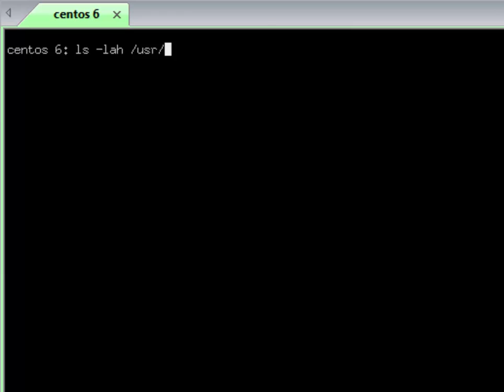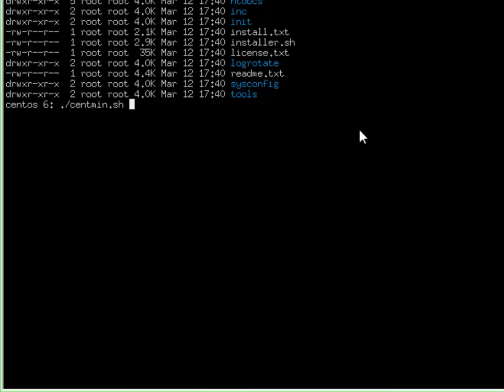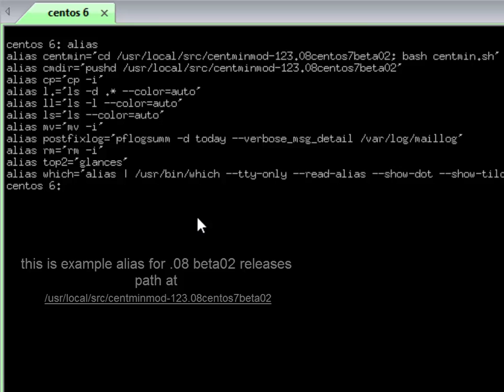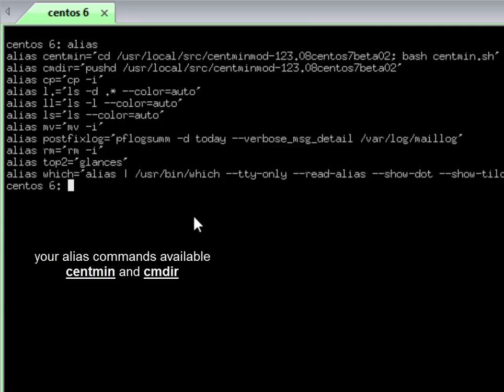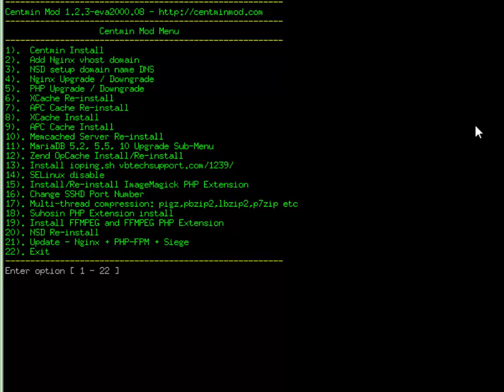How to find and run centmin.sh for Centmin Mod LEMP stack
Centmin Mod LEMP stack is shell based menu installer for CentOS Linux where core menu is run from centmin.sh script. This video shows how to find and run centmin.sh menu